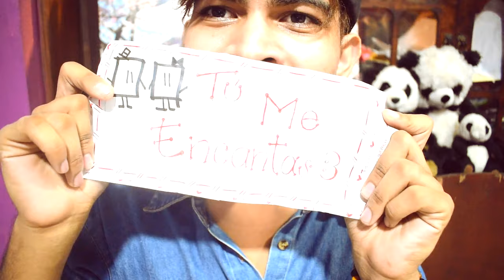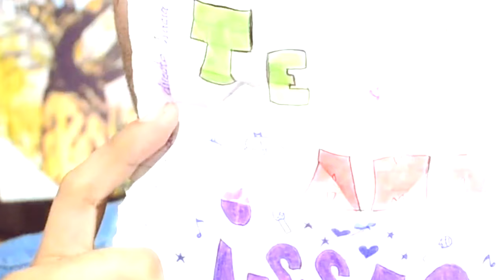Leyendo cartas de mis ex novias | Encontre esto 😮😮🍓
Familia! bienvenidos a mi canal, gracias por tenerme de nuevo en sus pantallas 😃 estoy muy contento y agradecido por todo el apoyo que siempre me dan, y si eres nuevo espero te suscribas y nos ayudes a compartir , activa la campanita para que veas todo nuestro contenido. ❤